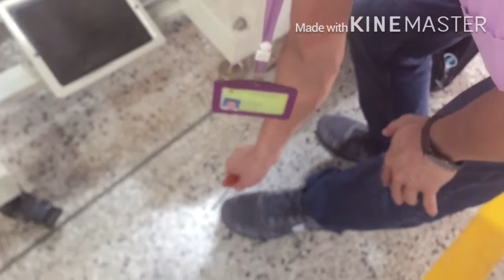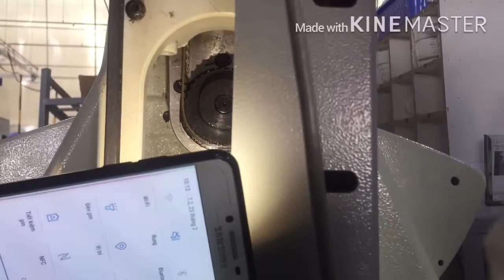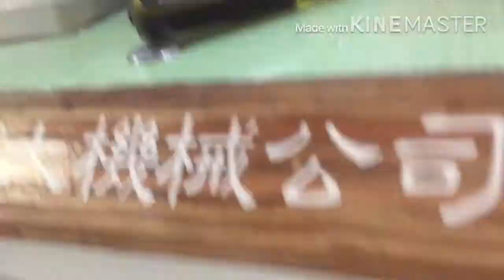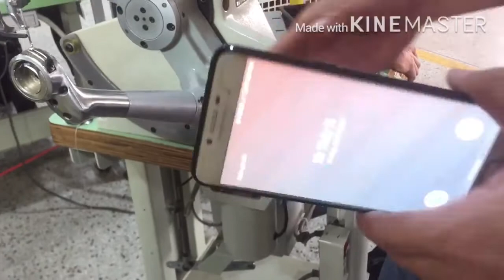Hướng dẫn chỉnh sửa máy may đế giày căn bản |Mến_Suối bí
Hướngdẫnchỉnhsửamáymayđếcănbản Mến_Suối bí